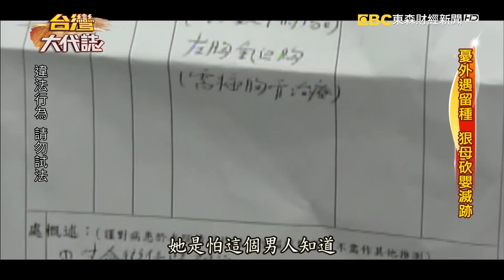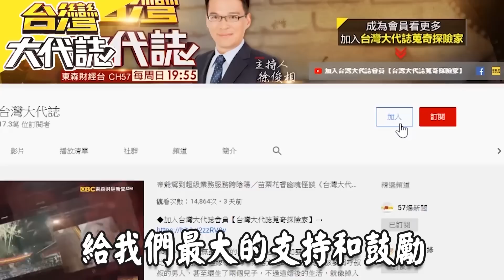憂外遇留種 狠母砍嬰滅跡《台灣大代誌》20200906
人家說虎毒不食子，但在2009年，新北市板橋的這名簡姓婦人，竟對自己才剛出生四個月大的親生兒子，痛下毒手，而且手段相當兇殘，刀刀見骨，案發地點就在夫妻倆的臥房內，就連當時鑑識人員看到這場景，都此生難忘，這起案件，徹底震驚了當年的台灣社會，外界無法想像，她究竟怎麼對親生骨肉下手？但這名簡姓婦人的丈夫，在悲痛之餘仍是非常心疼妻子，一直認為她罹患產後憂鬱，才會導致這樁悲劇發生。但就在檢方，向這名婦人進行偵訊時，案情卻有了驚人發展，更意外牽扯出了，長達10年的婚外情，怎麼回事？難道這名母親砍殺自己的骨肉，會跟這樁婚外情有關連？事情真相，更讓當年為了讓妻兒過好日子，兼差兩份工作的丈夫，完全無法接受，因為小男嬰何其無辜，一條小小生命就此沒了，這起生母殺嬰案真相究竟為何，帶您一起來看。